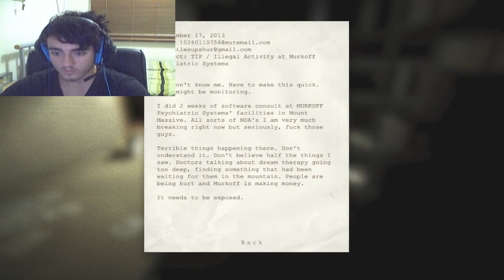50 SUBSCRIBER SPECIAL! - Outlast w/ Face Cam | Ep #2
To thank you all for 50 subscribers I decided to play Outlast with a face cam!

If you have any suggestions on how to make my videos better or other games I can play, please feel free to let me know!

My PC Specs:
ASRock 970 Extreme3 R2 Motherboard
Thermaltake Black Commander MS-I
Seagate Barracuda 1TB 7200RPM HDD
AMD FX 6200 6-Core 3.5Ghz Processor
Gigabyte R9 280X 3GB OC
Samsung SATA DVDRW Drive
Microsoft Windows 7 64bit OS
Corsair Vengeance  8GB (2x4GB) DDR3
Cooler Master GXII 650W 80+ Bronze PSU

If you didn't like the video, please comment why you didn't like it so I can learn from my mistakes!